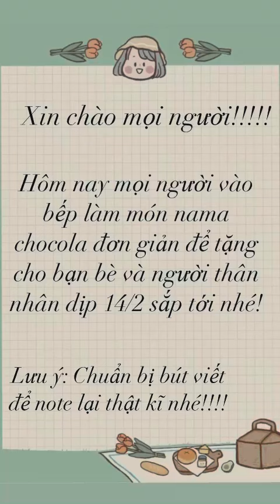109 Socola hạt